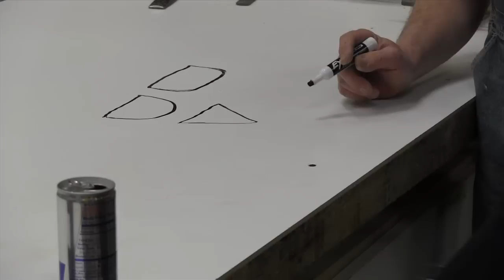Peter Malinoski Guitar Workshop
Guitar maker Peter Malinoski visited Iowa State University putting on a week-long workshop teaching students how to make guitars.